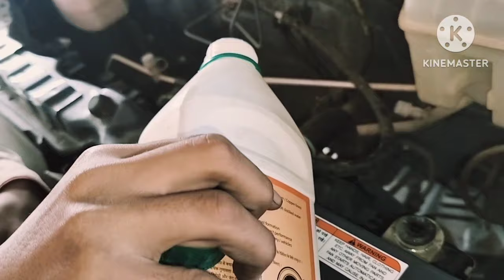Maruti eeco water air nikaalne ka best Tarika video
Maruti eeco overheating problem solve video

Maruti eeco coolant air nikaalne Ka Tarika video